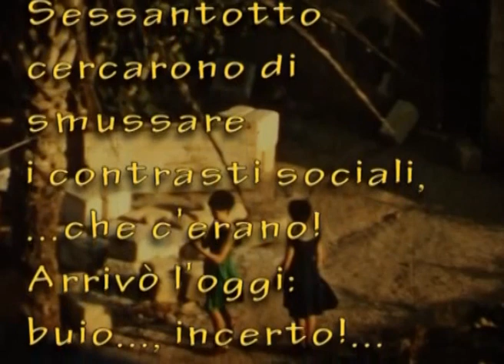1964 - GITA A CORNINO (Tp) - di Gipat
Come eravamo: da cronache familiari. Borgo di pescatori alle falde del monte Erice nel comune di Custonaci ( TP ) oggi suggestivo centro turistico.